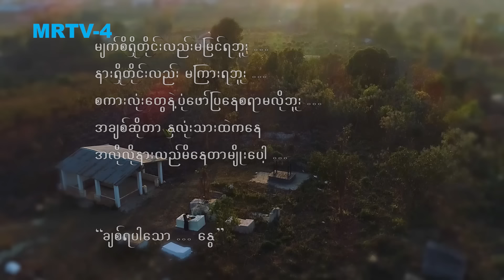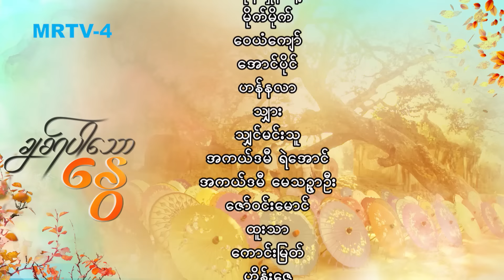ချစ်ရပါသောနွေ [ဇာတ်သိမ်းပိုင်း / Seg 3] | MRTV-4 ဇာတ်လမ်းတွဲ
ပိုင်သူတို့သူငယ်ချင်းတွေရဲ့ ချစ်နွေဖောင်ဒေးရှင်း ပရဟိအဖွဲ့လေးက အောင်မြင်ခဲ့ပြီး ဖွင့်ပွဲအခမ်းအနားမှာ ရာရာက ချစ်နွေဖောင်ဒေးရှင်း ဆိုပြီးဖြစ်လာတဲ့အကြောင်းကို ပြောသွားခဲ့တယ်။ အခမ်းအနားပြီးတော့ ပိုင်သူက သူငယ်ချင်းအားလုံးကိုနှုတ်ဆက်ပြီး ချစ်နွေရှိရာနေရာလေးကိုသွားကာ နှုတ်ဆက်လိုက်ပါတော့တယ်။

ချစ်ရပါသောနွေ [ဇာတ်သိမ်းပိုင်း / Seg 3]

Cast : နက္ခ၊ခြူးလေး၊သာထက်ဉာဏ်ဇော်၊ဘုန်းရှိန်ခန့်၊ခွန်းနေကြည်ချို၊မိုက်မိုက်၊ဟန်နလာ၊ဝေယံကျော်၊အောင်ပိုင်၊သျှား၊ရှင်မင်းသူ၊အကယ်ဒမီရဲအောင်၊အကယ်ဒမီမေသဉ္ဇာဦး၊သန်းသန်းစိုး၊ဂျူးဂျုးပန်ထွာ နှင့် အနုပညာရှင်များစွာ

Director : နေပိုင်
ဇာတ်လမ်း၊ ဇာတ်ညွှန်း- မိုးဟိန်းဂျွန် ၊ အောင်နေကိုကို
Channel : MRTV-4